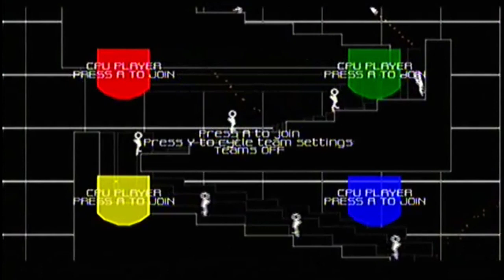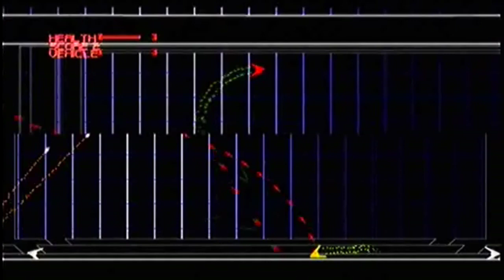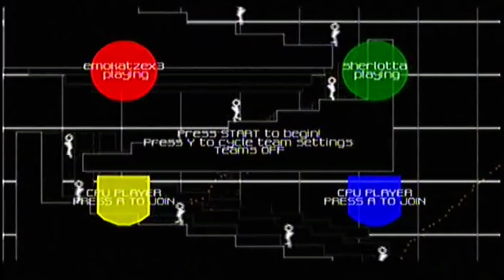Stick em up VS Arena [XB360] Part 1